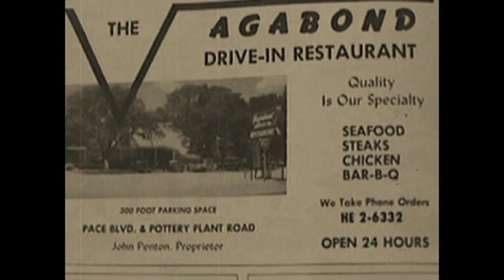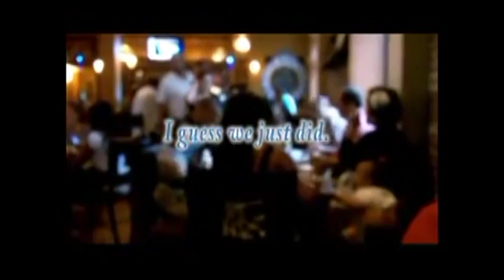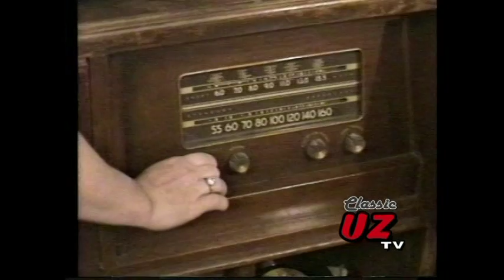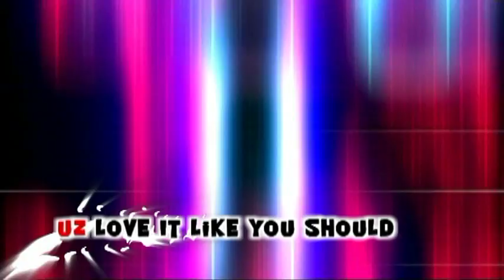The Uncharted Zone: Time Traveler Phil Thomas Katt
This episode contains Classic and New Music Videos by Singer/Songwriter Phil Thomas Katt.